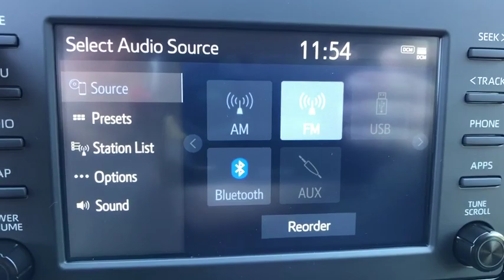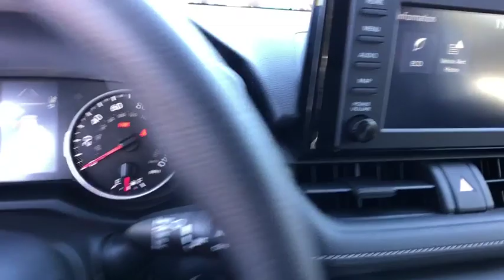2019 Toyota RAV4 Longwood, Orlando, Lake Mary, Sanford, Daytona Beach, FL MKD013459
Silver New 2019 Toyota RAV4 available in Longwood, Florida at Parks Toyota. Servicing the Orlando, Lake Mary, Sanford, Daytona Beach, FL area.

Parks Toyota
1701 South Woodland Boulevard